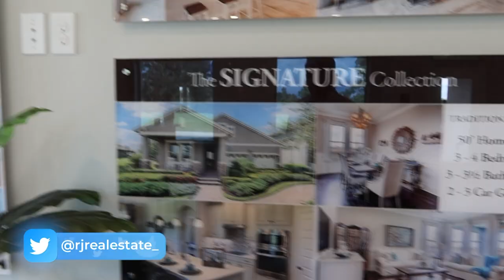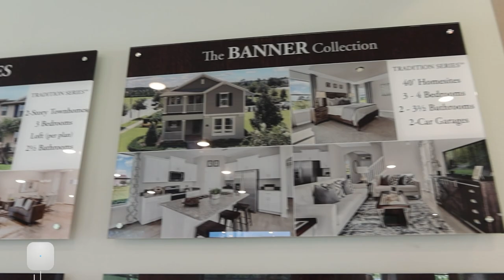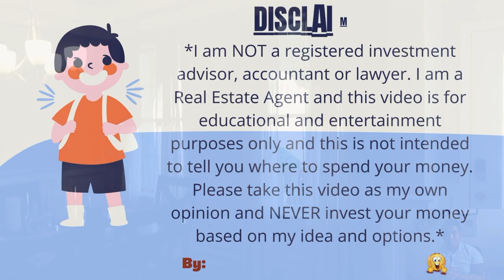🏡 DISCOVER CENTRAL FLORIDA'S TOP A SCHOOL 📚 COMMUNITY: BEST BRAND NEW HOMES NEAR DISNEY WORLD!! ✨